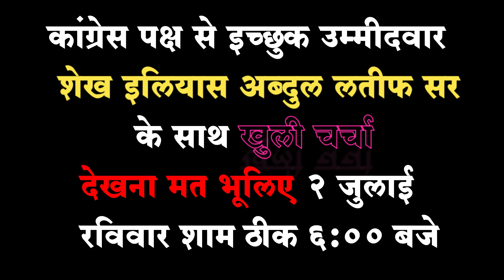प्रभाग 16 की राजनीति..माजी महापौर बेरिया से क्या टक्कर होगी आसान ?